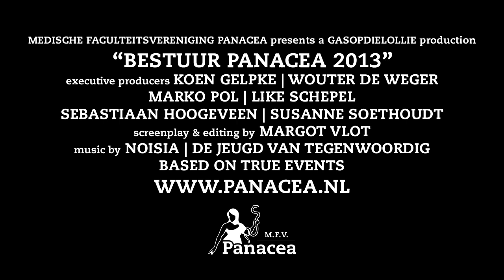Bestuur Panacea 2013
Zeven helden en heldinnen komen de vereniging redden!